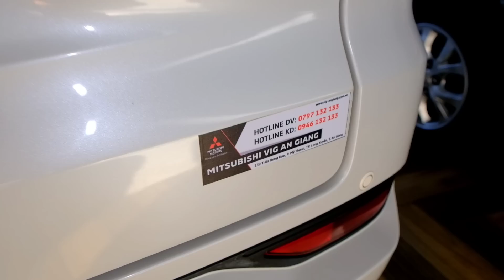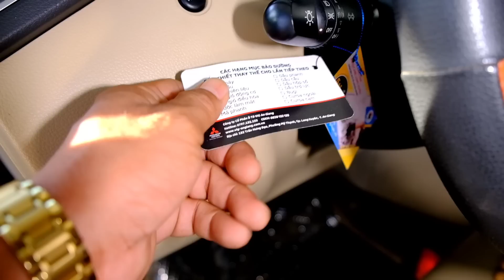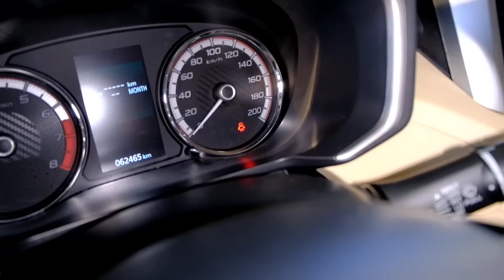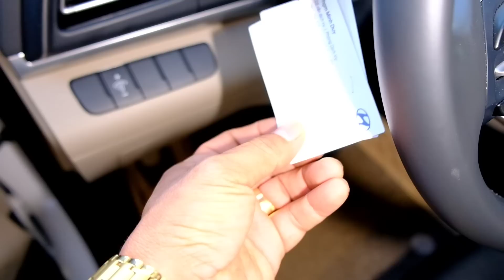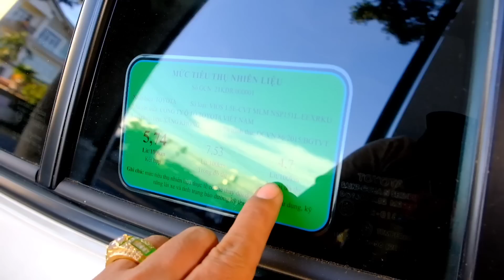trả góp hàng chục xe lướt 50 đến 70 triệu 0961.408.726 siêu rẻ